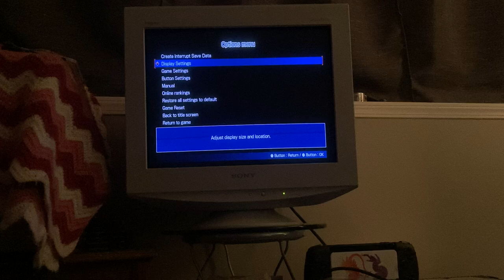Metal Slug on a Sony Trinitron Multiscan E540 Crt monitor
Metal Slug on a PS4 pro.